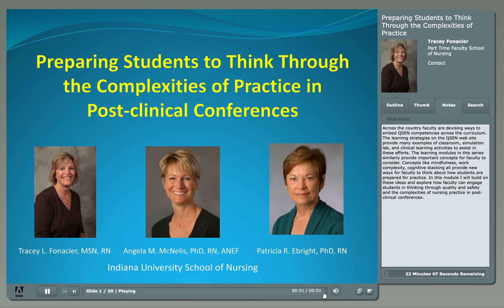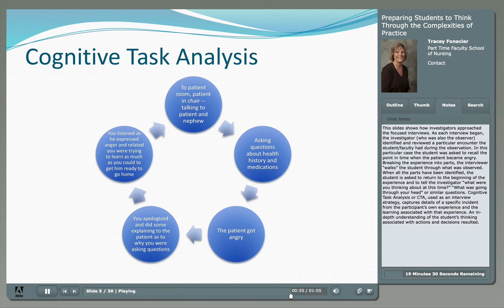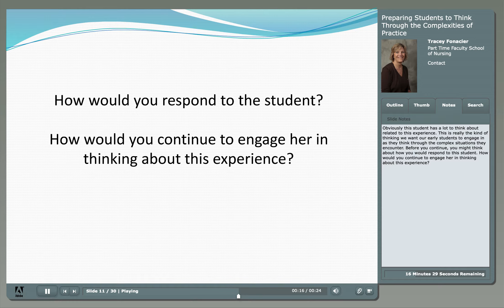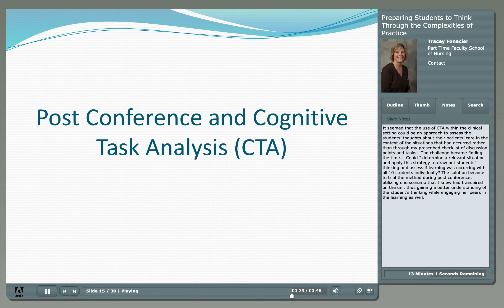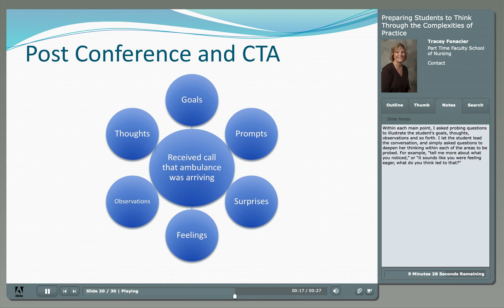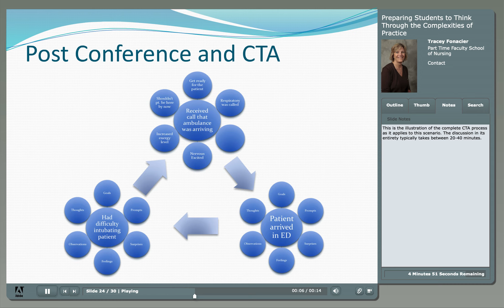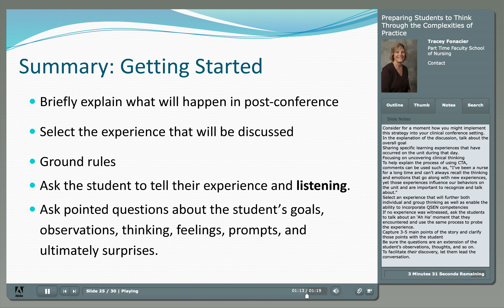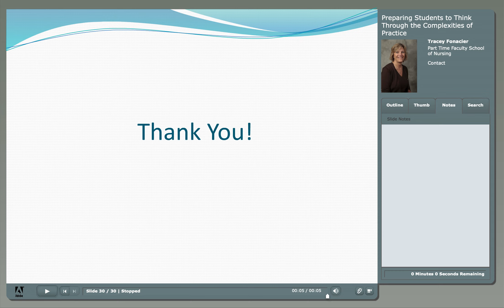QSEN Module 16: Preparing Students to Think Through the Complexities of Practice in Post clinical...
Preparing Students to Think Through the Complexities of Practice in Post-clinical Conferences

Nursing faculty are challenged to prepare students to practice in complex and rapidly changing clinical environments. When teaching groups of students in clinical settings, however, helping students think through the care they’ve provided and how it can be improved is difficult. This module provides an overview of Cognitive Task Analysis and how this approach can be used as a strategy to help students think through the complexities of practice in post-clinical conferences.